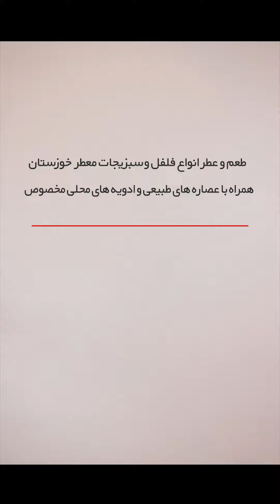معرفی چاشنی جوجه کباب بندری آلس پایس: مزه دار کردن مرغ فقط در 3 دقیقه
چاشنی آلس پایس با استفاده از سبزیجات معطر، ادویه جات محلی مناطق مختلف ایران و عصاره‌ها و روغن‌های معطر گیاهی تولید می‌شوند و رنگ موجود در چاشنی بندری رنگ طبیعی پاپریکا می‌باشد.
برای مشاهده دستور پخت انواع غذا به اینستاگرام آلس پایس به نشانی زیر مراجعه کنید:
برای مشاهده دستور پخت انواع غذا به بلاگ آلس پایس به نشانی زیر مراجعه کنید: